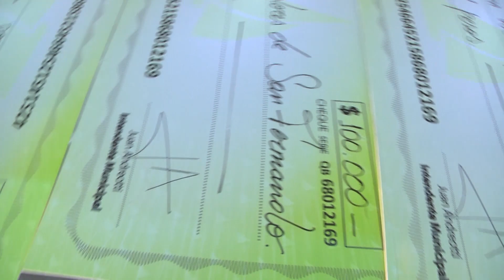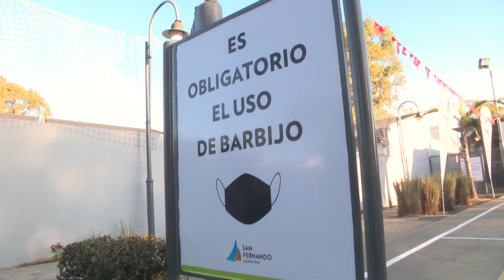Juan Andreotti celebró el Día del Fomentista otorgando un subsidio a instituciones sanfernandinas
El Intendente de San Fernando, junto a la Secretaria de Desarrollo Social, Educación y Medio Ambiente Eva Andreotti, precandidata a Concejal, entregó una ayuda económica de 100 mil pesos a representantes de 52 clubes, uniones vecinales y sociedades de fomento que realizan actividades educativas, culturales, deportivas y solidarias. “De esto salimos entre todos; estamos superando la pandemia, y estoy muy esperanzado que se vienen mejores épocas para Argentina, la Provincia y San Fernando, junto a las sociedades intermedias, el Estado y todas las vecinas y vecinos”, destacó Juan Andreotti.

En el marco de la celebración del Día del Fomentista -instituido por el Municipio de San Fernando el 26 de julio- se realizó un encuentro en el Polideportivo Nº5 de Villa Jardín entre el Intendente Juan Andreotti y las autoridades de 52 clubes y entidades del distrito que trabajan para la integración de los barrios, la cultura, el deporte, la educación y la beneficencia.

También participó de la reunión Eva Andreotti, Secretaria de Desarrollo Social, Educación y Medio Ambiente y precandidata a Concejal.

Al término del evento, el Jefe Comunal expresó: “Después de muchos meses sin poder juntarnos, pudimos encontrarnos con los fomentistas en su día, volver a conversar con cada uno sobre cómo están las instituciones. Hoy entregamos un subsidio muy importante a cada entidad gracias al esfuerzo de toda la comunidad, que entendemos está muy bien destinado. Hay programas muy importantes que vienen del Municipio, que dentro de poco vamos a anunciar, porque de esto salimos entre todos; estamos superando la pandemia, y estoy muy esperanzado que vienen mejores épocas para Argentina, la Provincia y San Fernando junto a las sociedades intermedias, el Estado y todas las vecinas y vecinos”

“Los clubes, espacios verdes y plazas serán nuestros lugares de encuentro de la mano de la cultura, del deporte y la del Municipio que estará presente en cada lugar con actividades y contención para nuestros vecinos”, completó Juan Andreotti.

La Secretaria Eva Andreotti agregó: “Es un día muy feliz; estuvimos con todos los clubes, sociedades de fomento e instituciones del distrito que cumplen un rol tan fundamental, con una mirada tan comprometida hacia su barrio, brindando un espacio donde se encuentra la familia, donde los chicos van a hacer deporte, donde se realizan diferentes actividades. Han pasado momentos muy difíciles en esta pandemia y desde el Municipio se les ha dado un subsidio como una ayuda para los clubes. Estamos muy contentos, porque necesitamos que esta primavera -que estamos esperanzados que sea muy buena- los clubes estén abiertos, llenos de familias con chicos jugando en las canchas y revalorizar su gran labor, lo importante de estas instituciones para cada barrio con niños y familias adentro. Y muy contentos también por poder vernos las caras después de tanto tiempo”.

Los vecinos que integran estas organizaciones también opinaron. Jorge Martínez, presidente del Club Social y Deportivo San Fernando Juniors, comentó: “Fantástico; el año anterior lo hicimos por Zoom con la compañía del Intendente Juan Andreotti y sus colaboradores. Este subsidio es una ayuda enorme para pasar este año y medio de pandemia, esperando solucionar algunos problemas. Tenemos dos canchas de baby fútbol, escuela de Fútbol Infantil desde hace 17 años con profesores, y también danzas. Además, cobijamos a  la Casa del Tango de San Fernando. Estamos muy ansiosos por reabrir nuestras puertas muy pronto”.

En tanto, Gabriela Pesaresi, secretaria Del Club Social y Atlético Belgrano y tesorera del Club Piñeyro, agregó: “Es un día de fiesta para todos los clubes, en un año y medio muy difícil, tratando de sobrellevarlo pero gracias al apoyo del Municipio este subsidio nos servirá para ponernos al día en un montón de cosas. Tenemos patín, baby fútbol infantil y adultos, que empezamos a abrir hace una semana con un  aforo del 30 por ciento con todos los protocolos. Esperemos que esto pase pronto para volver a ser felices”.